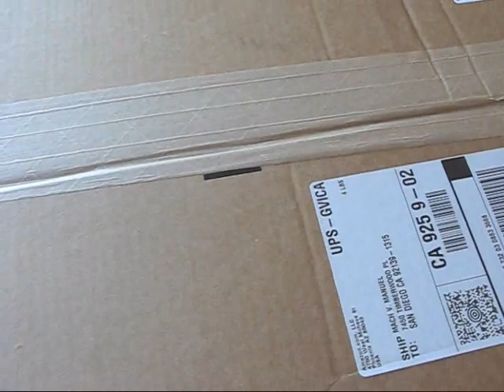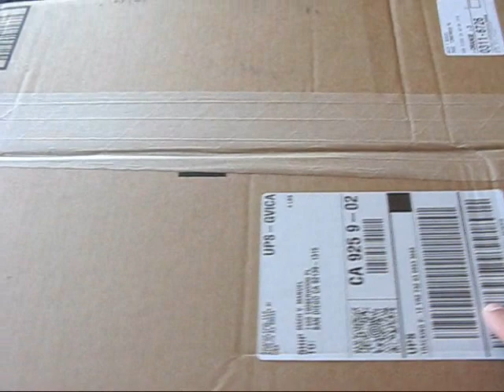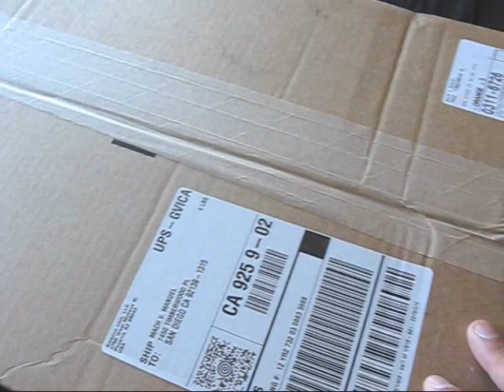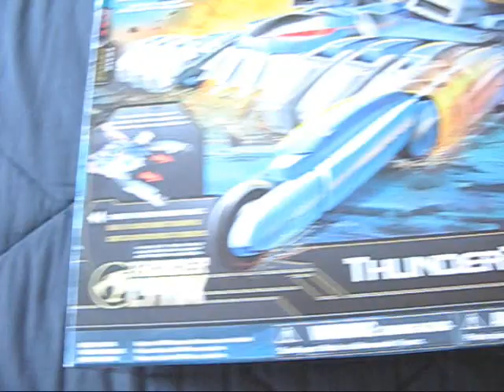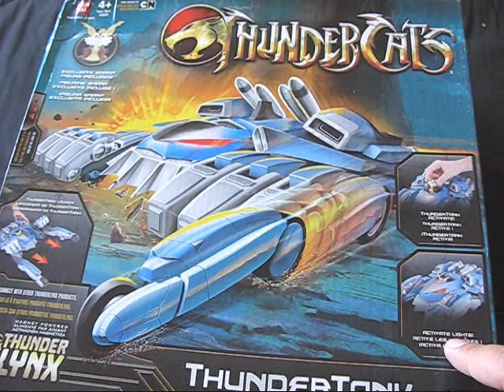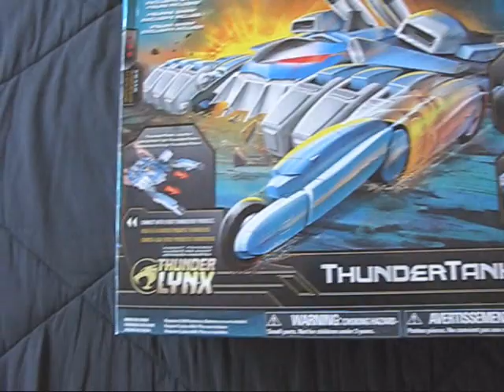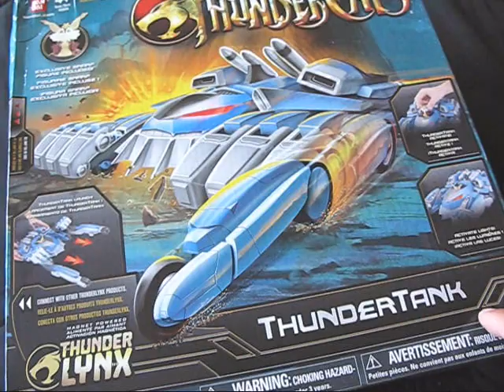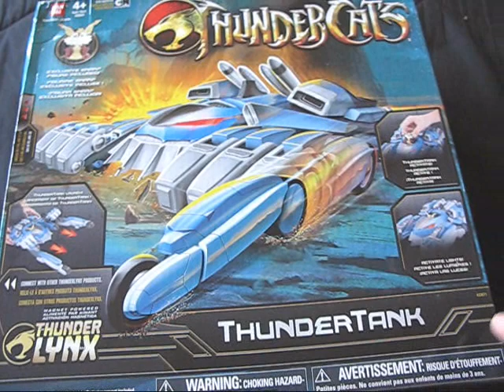Thunderous Thanks To geeknation4628 & Unboxing ThunderCats ThunderTank!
Awesome, awesome, awesome, thanks BC!